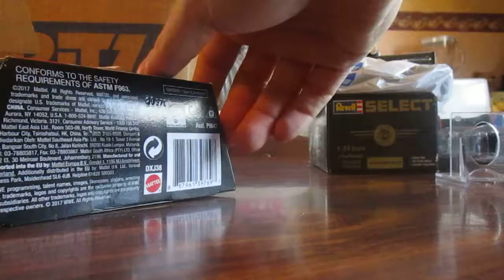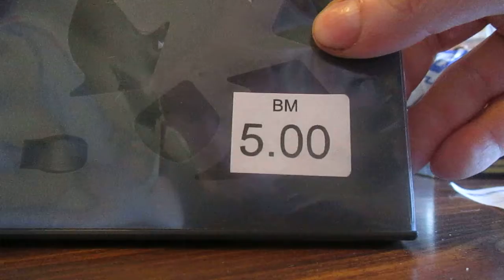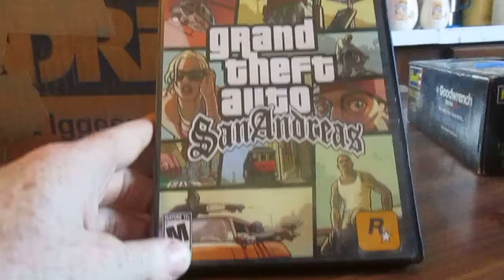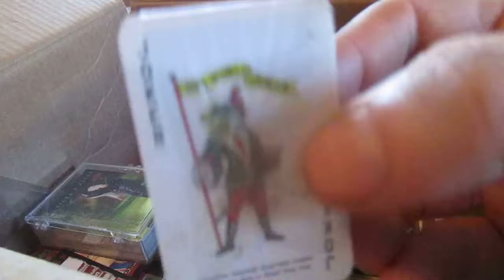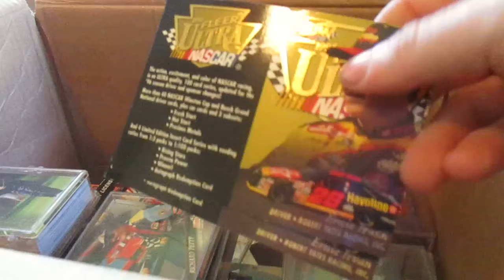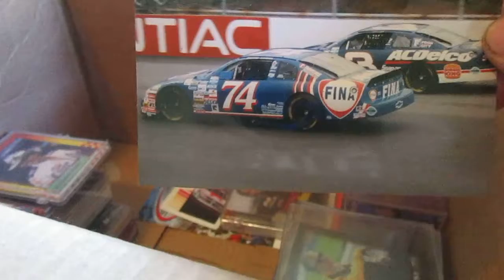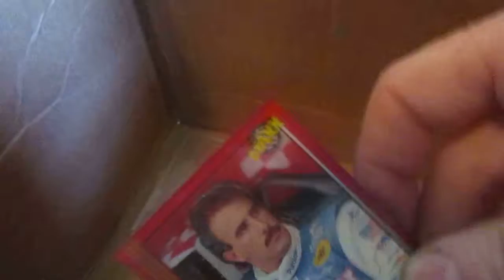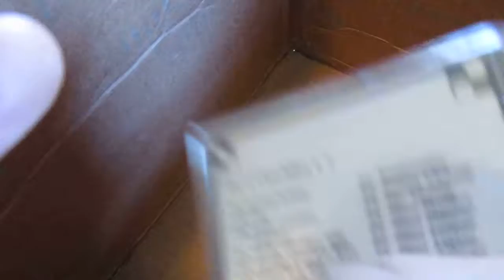Apple Harvest Flea Market Haul and some other items.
Some great deals!